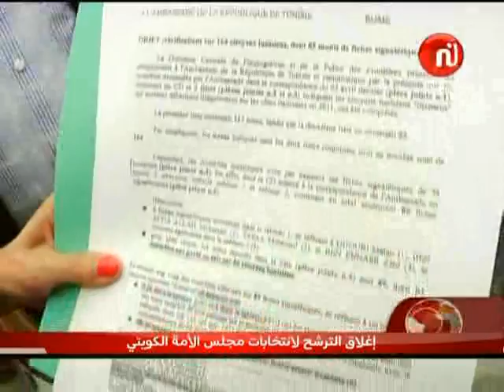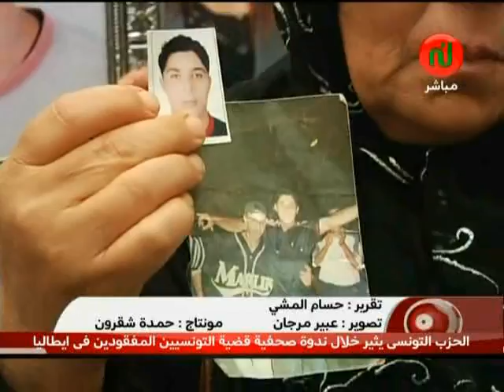مستجدات في ملف المفقودين بإطاليا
نشرة الأخبار على قناة نسمة 10/11/2012